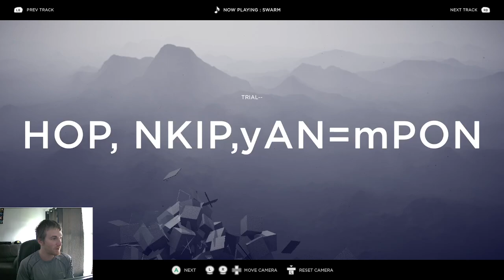Time To Reveal Fate: Humanity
Each of the levels have their own little trick that they like to show off. This one starts off with an action that splits up the crowd walking towards it either way. That may not be the correct wording but come check it out to see what is really going on. Come check it out!